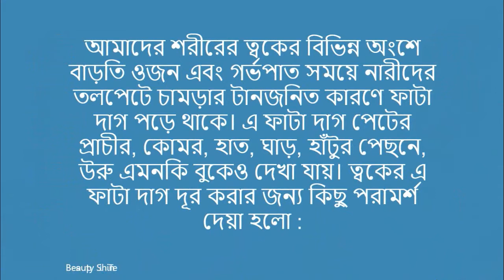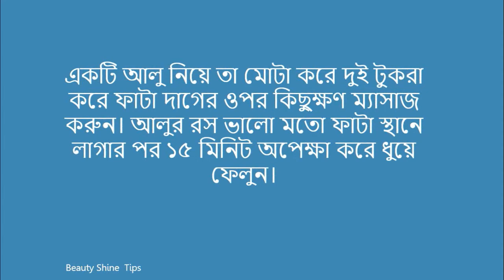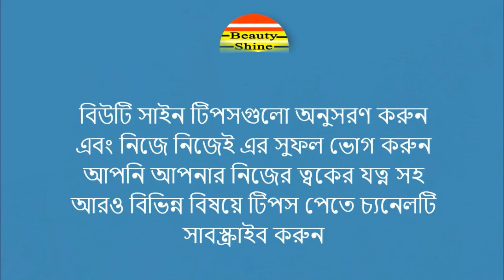Beauty Tips || মাত্র ৩ দিনে গর্ভকালীন পেটের দাগ দূর করুন ! জেনে নিন পদ্ধতি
মাত্র ৩ দিনে গর্ভকালীন পেটের দাগ দূর করুন ! জেনে নিন পদ্ধতি !